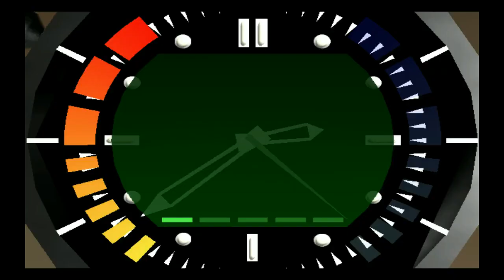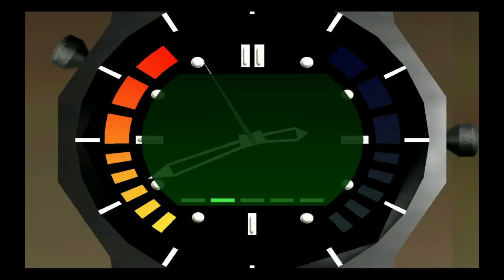Let's Play: Goldeneye (N64) - Part 7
Now Bond is in the friggin' Frigate!